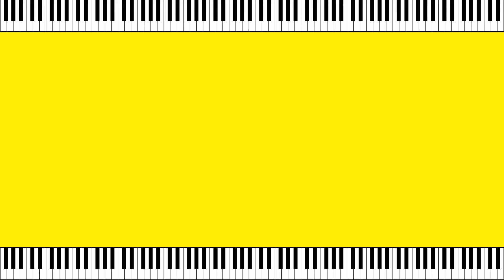Rock a My Soul — Spiritual | EASY Piano Tutorial